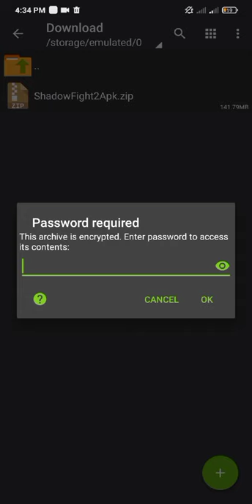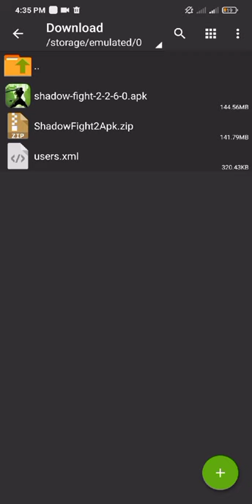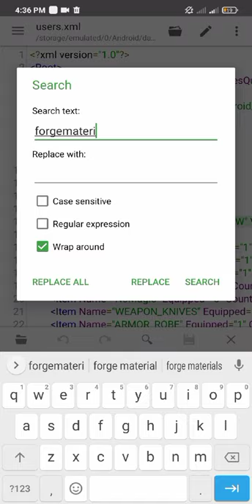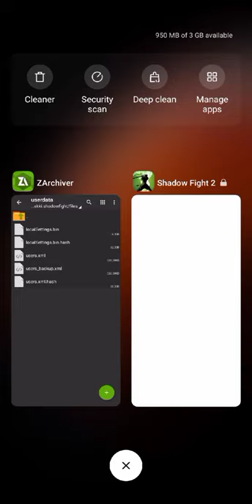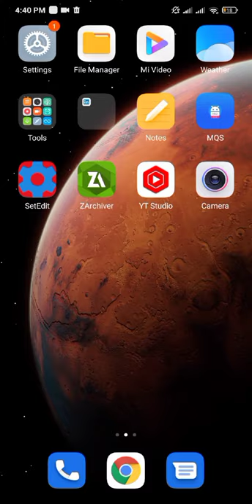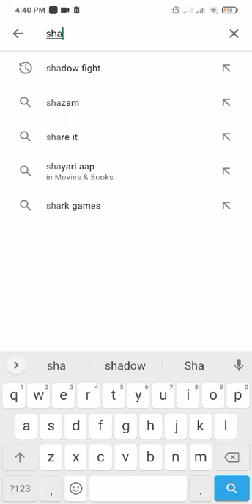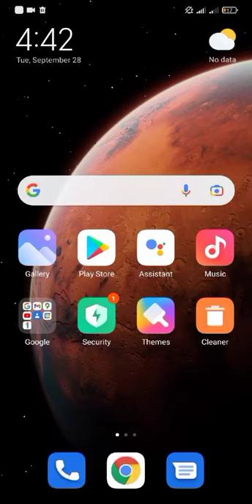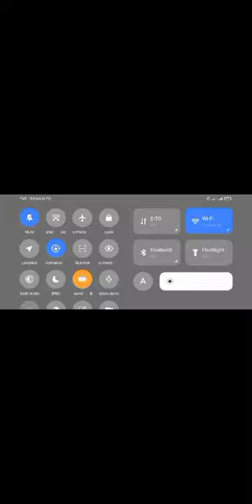Shadow Fight 2 Full Mod Apk 2.15.0 Unlimited Coins, Gems, Orbs And Energy And More | Free Download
FAQ :
Q : What is your device?

A : Xiaomi Redmi 9

Q : what applications do you use to record?

A : Androdi Screen Recorder

Q : what application do you use for editing?

A : Capcut

Q : Where do you live?

A : Philippines🇵🇭

Q : Gender?